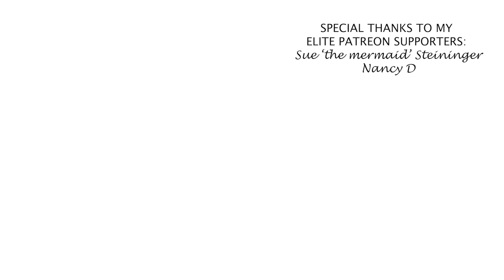30 Min Knee Friendly BOOTY Workout – Butt And Thighs Exercises At Home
Join me in this knee friendly BOOTY workout that is very effective at rounding that booty and toning your thighs. You can easily follow this workout at your own home and no equipment is required, except for maybe an exercise mat.

As always, it includes a warm up and cool down. And halfway through you will get a short but well-deserved water break.

Marischa